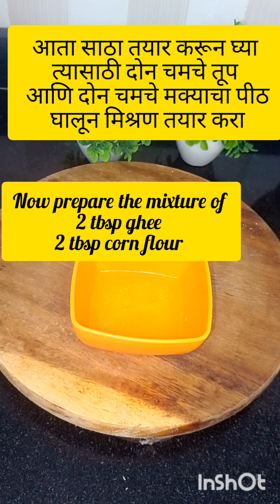गव्हाच्या पिठाची खुसखुशीत करंज्या/साठ्याची करंज्या/crispy wheat flour karanji